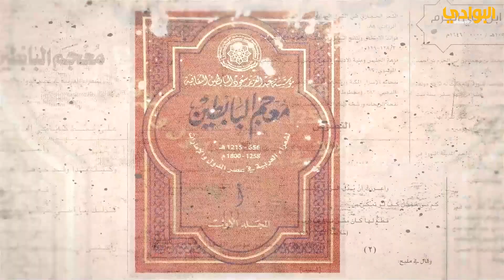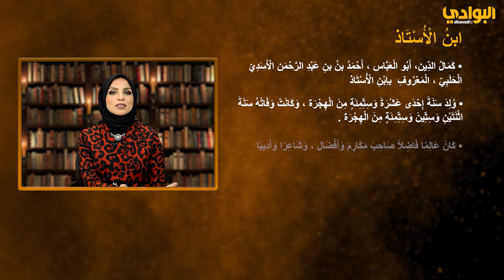حلقة الشاعر - ابن الأستاذ - معجم البابطين للشعراء العرب الإمارات